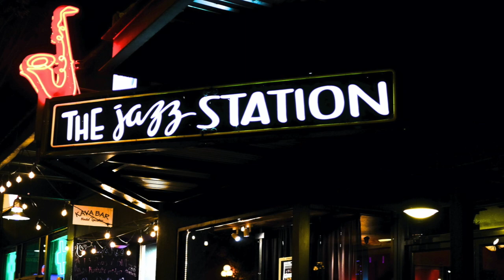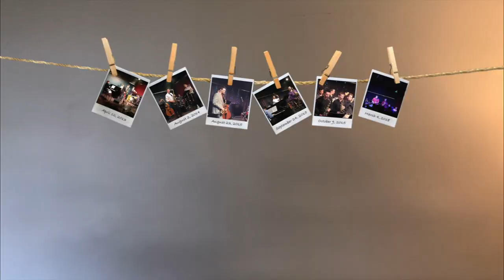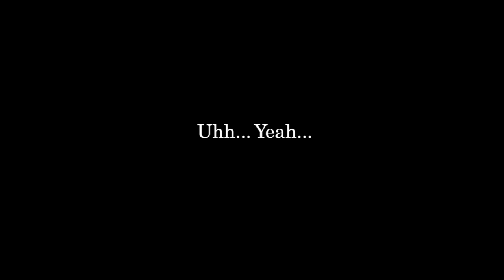The Jazz Station at Home: #1 Joshua Hettwer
Featured artist: Joshua Hettwer

"The Jazz Station" is a live jazz venue in Eugene, Oregon, USA.
A frequent stop for musicians throughout the Northwest.
Operated by the Willamette Jazz Society, a 501(c)3 non-profit organization and powered by a team of passionate and dedicated volunteers.

Photos by Paul Bodin and Michael Radliff

Short video clip from "Tony Glausi presents 'L-O-V-E' feat. Halie Loren"

Joshua's video edited by Joshua Hettwer
Videos edited together by Rei Mastrogiovanni